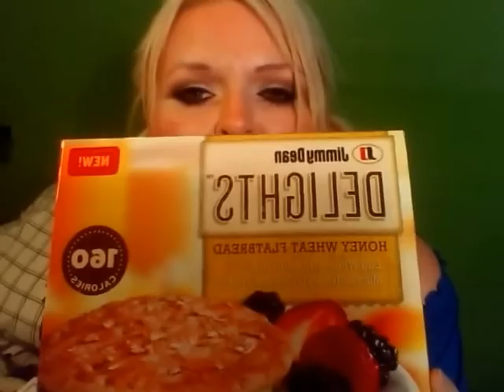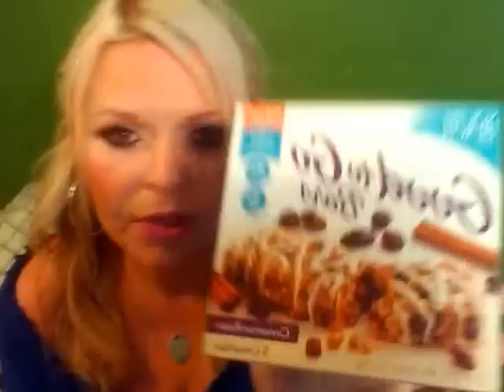Weekly Weigh - in Update & This week's Grocery Food Finds!! Sept 16, 2013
It's Free!! Weekly Weigh in update AND some yummy new grocery finds!
I love to share the new goodies that are low in calories and points! I will be sharing some each week!!